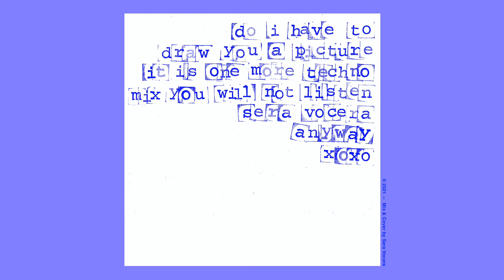Techno Mix: SERA VOCERA — DO I HAVE TO DRAW YOU A PICTURE?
DO I HAVE TO DRAW YOU A PICTURE?:
32 min of TECHNO music for at least my cat’s large ears.
This 155BPM mix features underground producers like: DJ VALENTIMES, SPIDERWARP, MANNI DEE, GAJA, STRAHINJA ARBUTINA, BUZZI, JEÅNNE and more…

SERA VOCERA new mix recorded in one-shot the 09/26/2021(Paris).

© Mix & Cover by SERA VOCERA